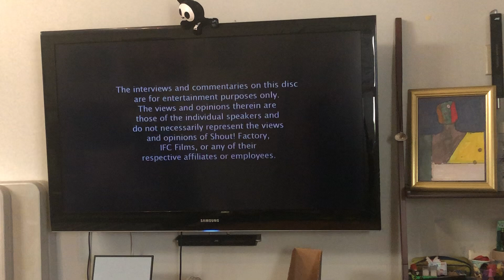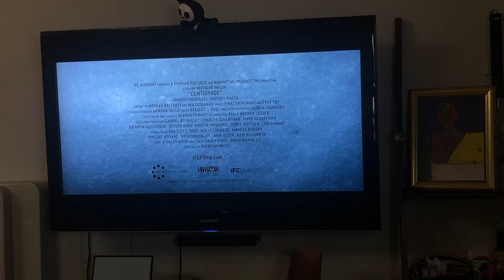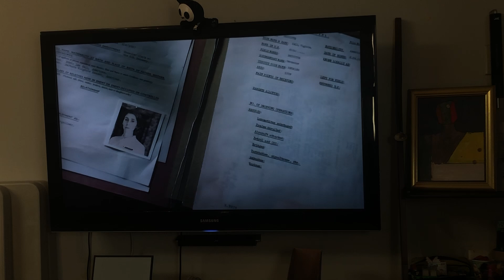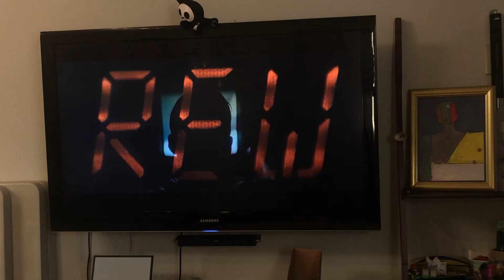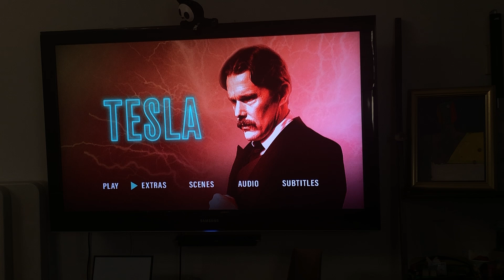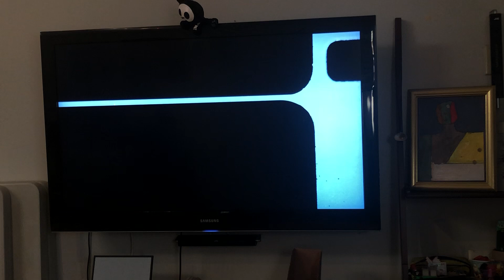Opening To Tesla 2021 DVD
Here's the order:
1.FBI Anti-Piracy Warning Screen
2.Interview/Commentary Screen
3.IFC Films logo
4.Shout! Factory logo
5.Centigrade trailer
6.A Call To Spy trailer
7.Rent-A-Pal trailer
8.DVD Menu Walkthrough
9.Tesla Extras
10.Tesla Scenes
11.Tesla Audio
12.Tesla Subtitles
13.IFC Films Logo
14.Millennium Media Logo
15.Passage Pictures Logo